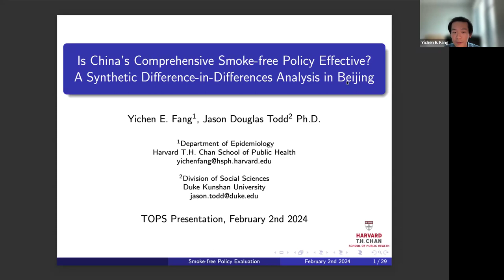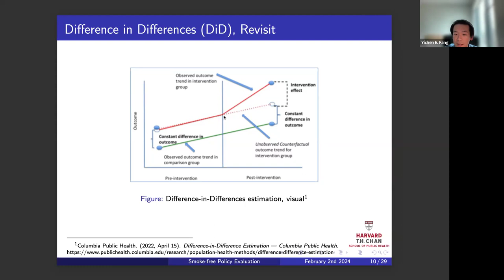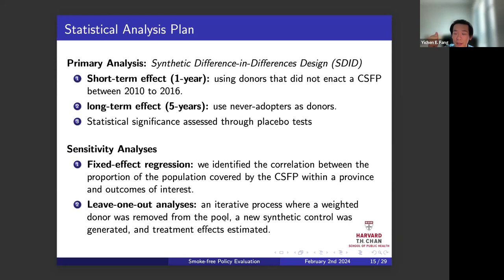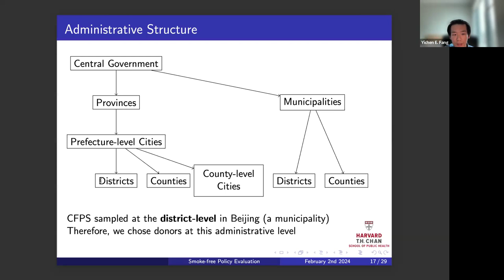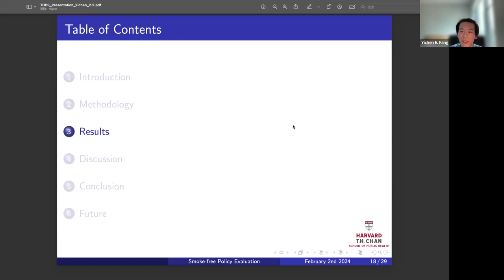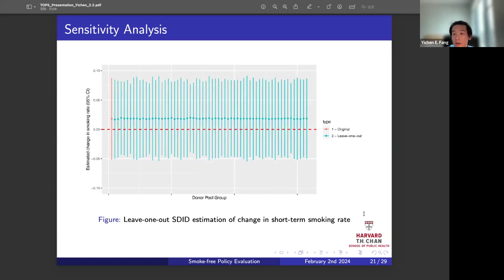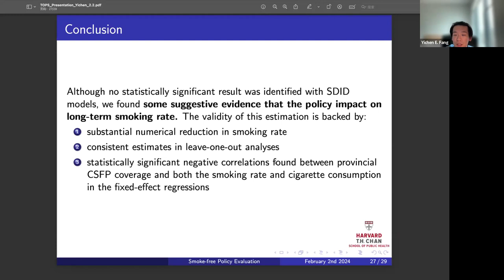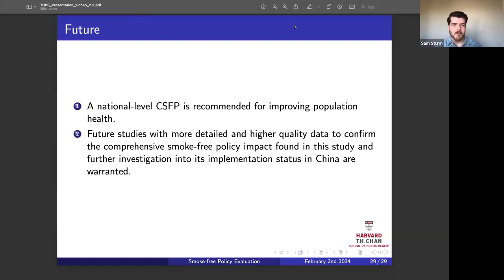Yichen Fang, "Is China's Comprehensive Smoke-free Policy Effective?" | TOPS #79 | 2/2/2024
2/2/2024
Yichen Fang of Harvard University
"Is China's Comprehensive Smoke-free Policy Effective? A Synthetic Difference-in-Differences Analysis in Beijing"